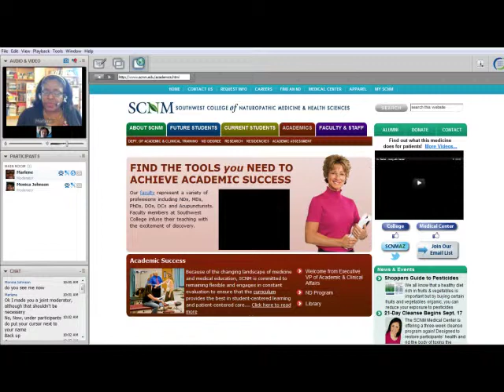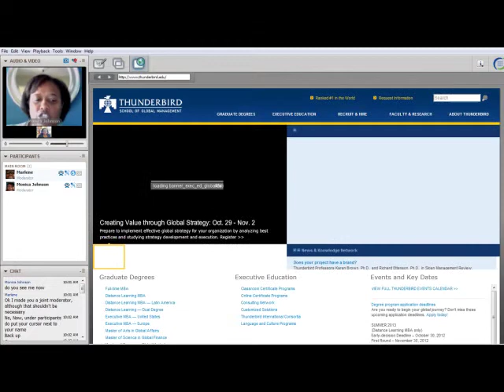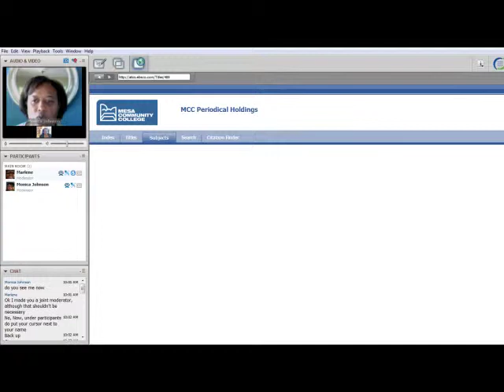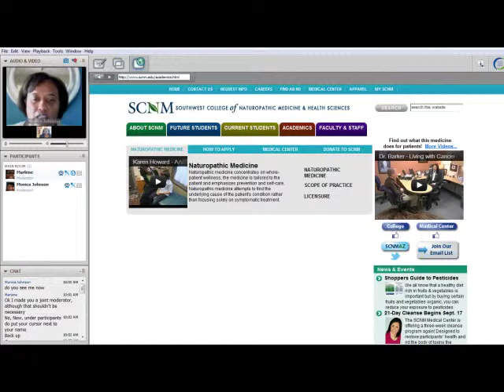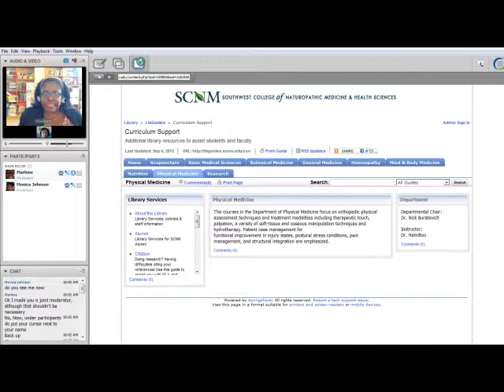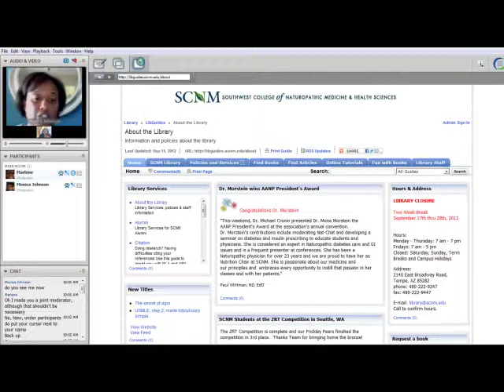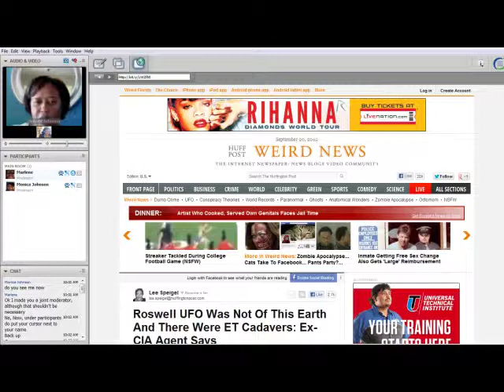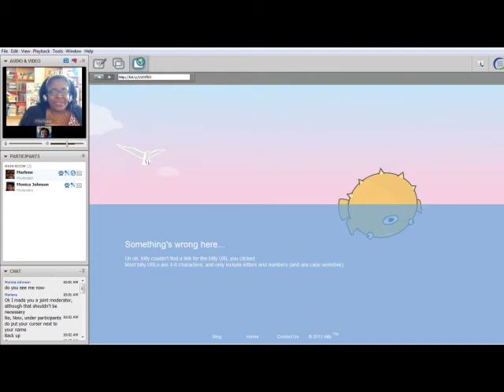Interview with Monica Johnson